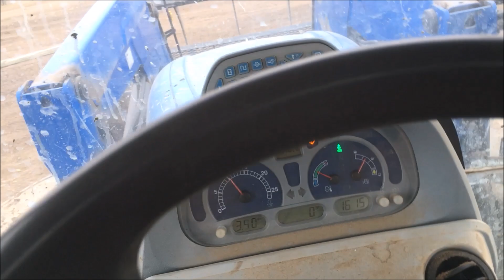Cows, mud,and ice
Look at Wyatt's new horse and still calving cows